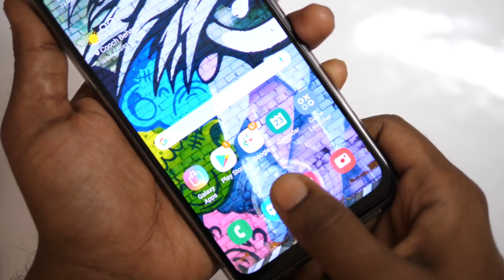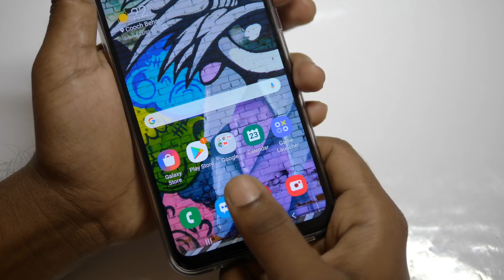Samsung Galaxy A50 Fingerprint Update | March Update| Hindi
buy Samsung F23:

buy charger for f23:
Hello dosto is video me maine bataya hai samsung a50 k march update k baare me jisme a50 ka fingerprint thoda fast ho gaya hai.